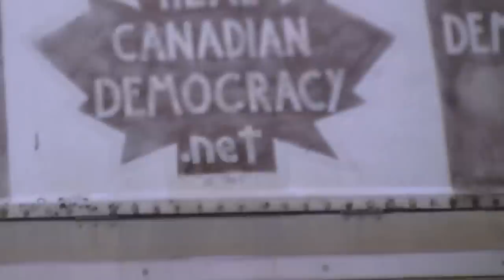Release the Peace Preachers ☢☢ March 21 2013 004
☢☢☢ Release the Peace Preachers ☢  March 21 2013
~ Just a shout ou to Pope Francis " Jorge Mario Bergoglio " of Rome
~ please go visit Kim Jong-un of North Korea & assure him he & North Korea are not without love on my Earth
= perhaps you could pick up some other belief system leaders on the way, perhaps from Iran, Israel & the Deli Lama would surely go along with you on this peace mission if provided with a way !
+ perhaps dennis rodman will escort you if asked & help with any translations & protocol ?